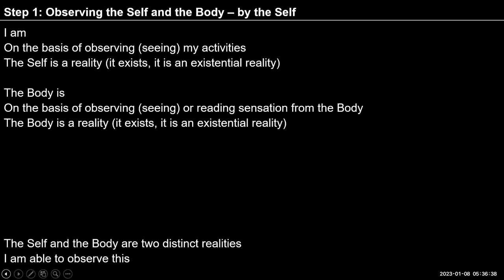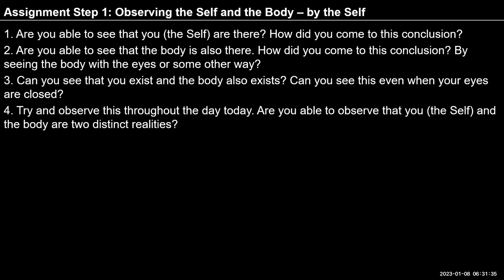English D62 2023 01 08 Ex 2 Step 1 Observing the Self and the Body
English#uhv#NAAC#values#humanvalues

"Self-reflection
1. Are you able to see that you (the Self) are there? How did you come to this conclusion?
2. Are you able to see that the body is also there. How did you come to this conclusion? By seeing the body with the eyes or some other way?
3. Can you see that you exist and the body also exists? Can you see this even when your eyes are closed?
4. Try and observe this throughout the day today. Are you able to observe that you (the Self) and the body are two distinct realities?"